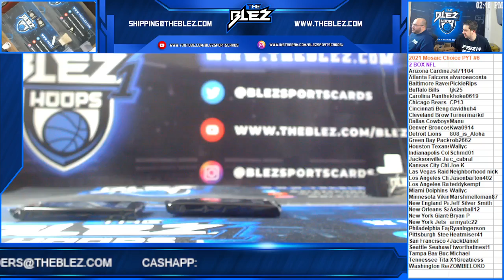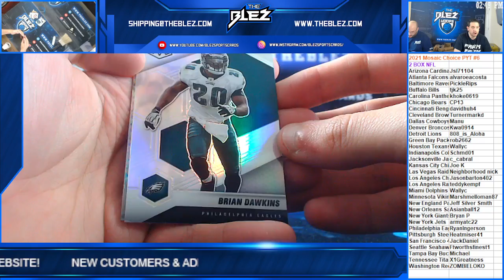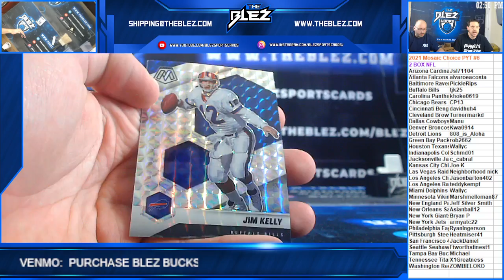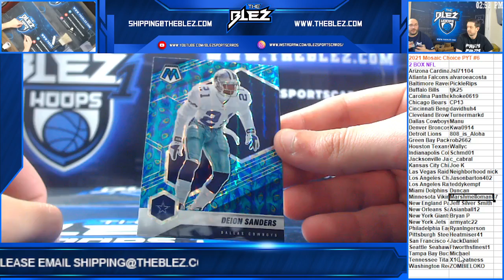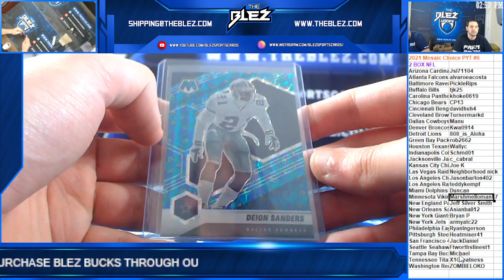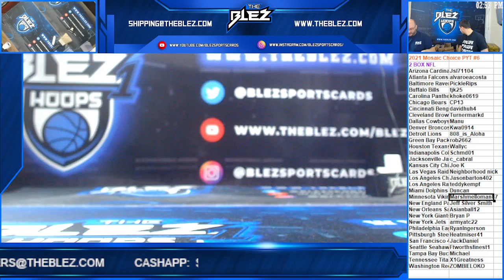2021 Mosaic Choice NFL 2 Box PYT #6